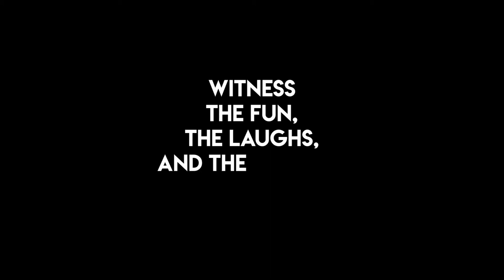SLICK TRIGGER: BEHIND THE SCENES (Premiere Night Trailer)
WILL HE SUCCEED? OR WILL HE FAIL?

This was shown in front of 'Slick Trigger (2019)' on premiere night at West Mall 7 in Sioux Falls, SD.